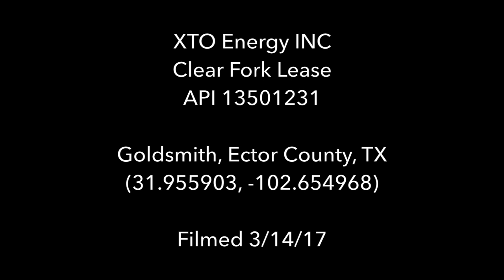XTO Energy Clear Fork Lease, Ector County, TX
XTO Energy
Clear Fork Lease
Goldsmith, Ector County, TX
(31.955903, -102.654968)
Filmed 3/14/17